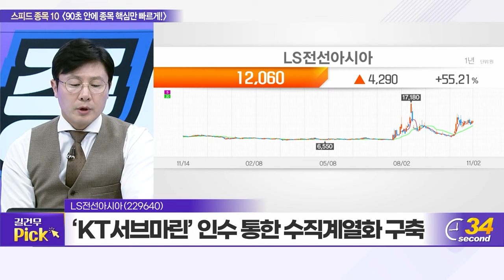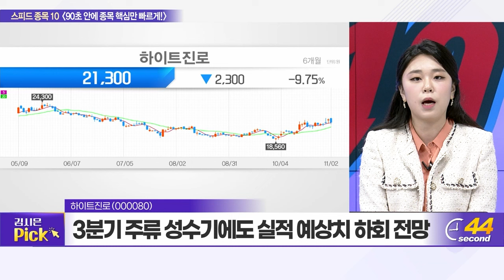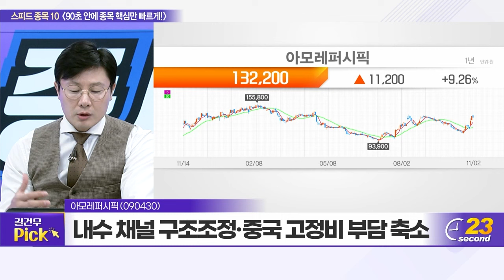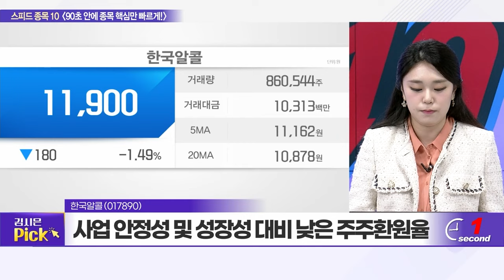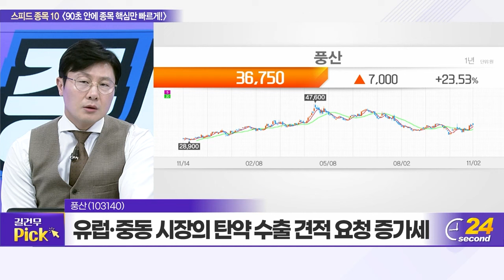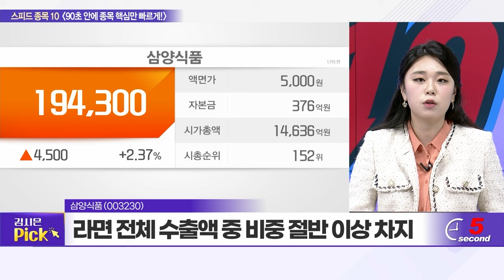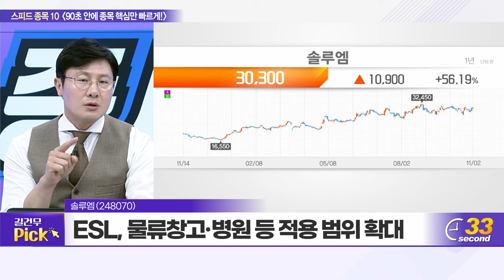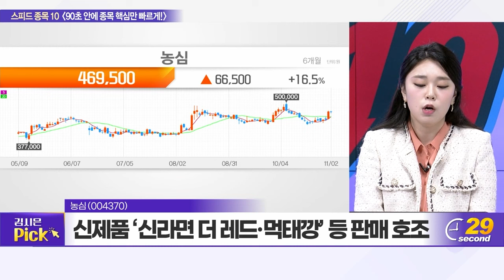클래시스, 롯데칠성, LS전선아시아, 하이트진로, 아모레퍼시픽, 한국알콜, 풍산, 삼양식품, 솔루엠, 농심_스피드 종목 10 (20231102)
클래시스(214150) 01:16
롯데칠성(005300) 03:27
LS전선아시아(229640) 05:13
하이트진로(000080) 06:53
아모레퍼시픽(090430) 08:40
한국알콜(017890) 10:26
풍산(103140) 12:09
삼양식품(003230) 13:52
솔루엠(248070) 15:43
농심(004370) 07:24